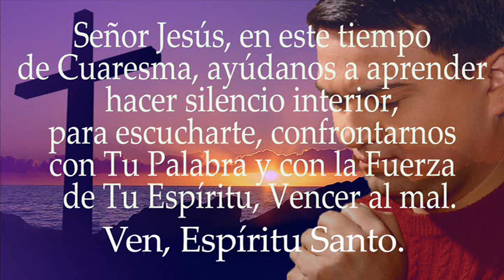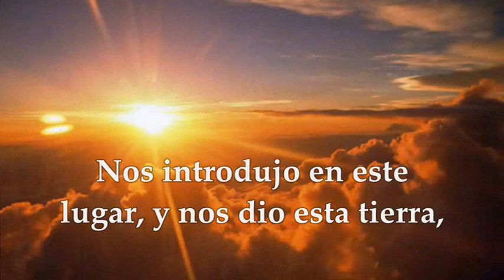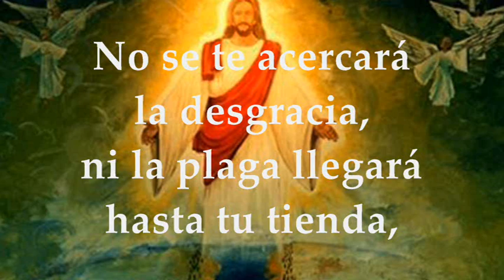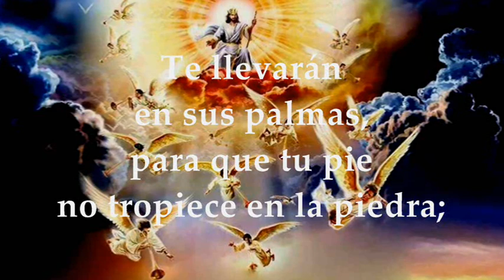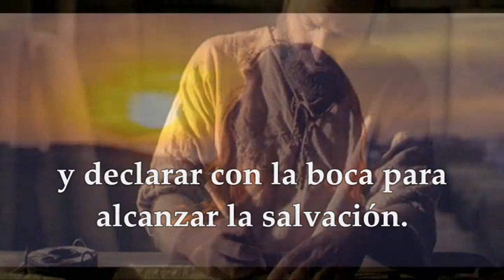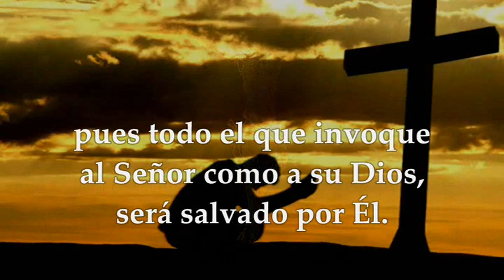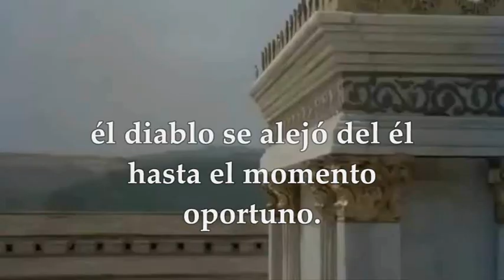EVANGELIO DE HOY DOMINGO MARZO 6 DE 2022 | DOMINGO I DE CUARESMA LUCAS 4,1-13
EVANGELIO Y LECTURAS EUCARISTÍA DOMINGO MARZO 6 DE 2022 DOMINGO I SEMANA DE CUARESMA CICLO C  Primera Lectura: Del libro del Deuteronomio 26,4-10 Salmo 90, 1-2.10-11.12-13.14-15 R/. Está conmigo, Señor, en la tribulación Segunda Lectura: De la carta del apóstol san pablo a los Romanos Rom 10,8-13 Evangelio según san Lucas 4,1-13